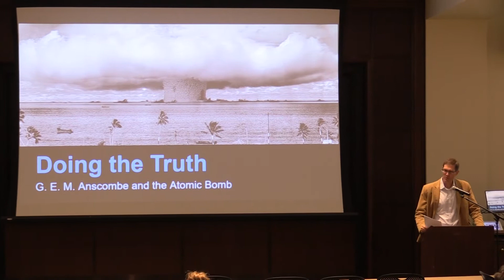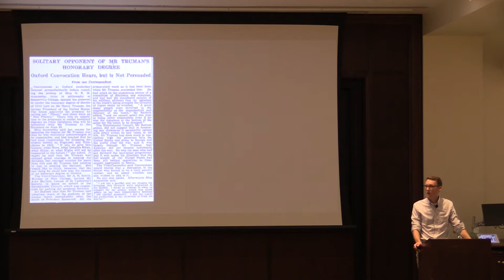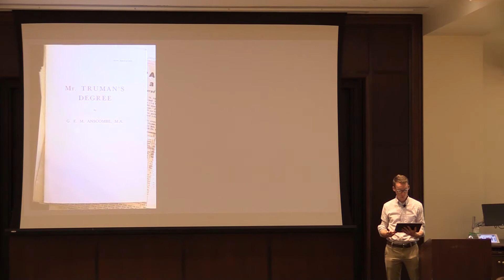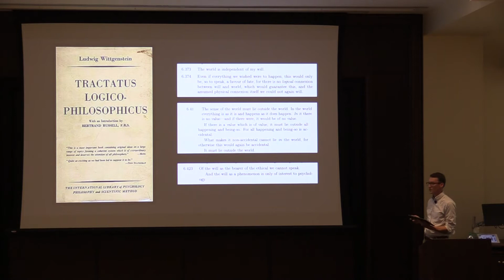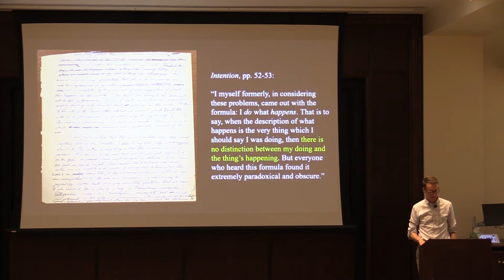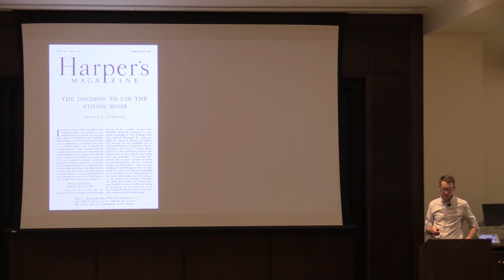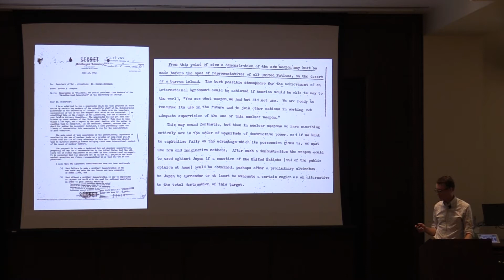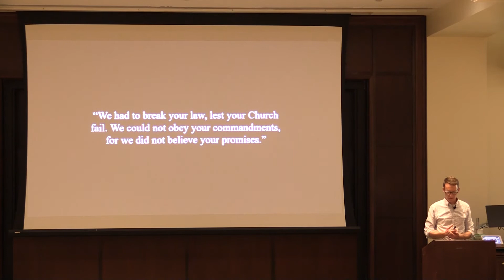PC Humanities Forum: Doing the Truth: G. E. M. Anscombe and the Atomic Bomb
John Schwenkler is professor of philosophy at Florida State University and the author of Anscombe’s ‘Intention’: A Guide (Oxford, 2019). His research is philosophical psychology, including the philosophy of mind, action, and language. For the 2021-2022 academic year, he is a visiting faculty fellow at the Notre Dame Institute for Advanced Study.